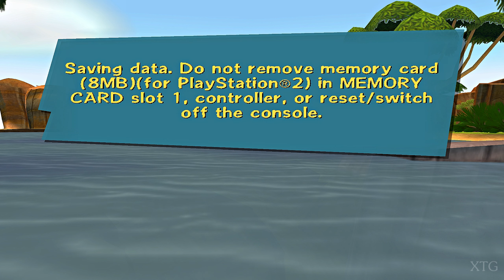Madagascar: Escape 2 Africa PS2 Gameplay HD (PCSX2)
Madagascar Escape 2 Africa PS2 Gameplay
Platforms: Microsoft Windows, Nintendo DS, PlayStation 2, PlayStation 3, Wii, Xbox 360
PCSX2 Settings:
Renderer: OpenGL (Hardware)
Interlacing (F5): Auto
Texture Filtering: Bilinear (PS2)
Internal Resolution: 8x Native
Anisotropic Filtering: 16x
Mipmapping: Basic (Fast)
CRC Hack Level: Automatic (Default)
Requested by: Sony PlayStation 2
My PC Specs:
CPU: Intel Core i7-4790K
GPU: GeForce GTX 1070
Ram: 16GB
OS: Microsoft Windows 10 Pro